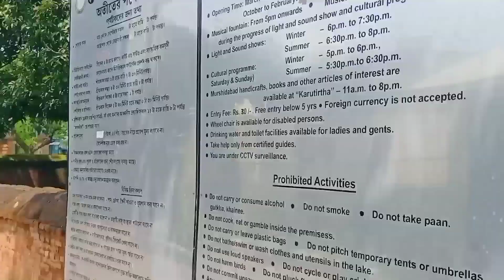MOTI JHEEL TOUR 🤘 | ये नहीं होना चाहिए था 🤦| MBBS Vlogs |msdmch| Medical College Life